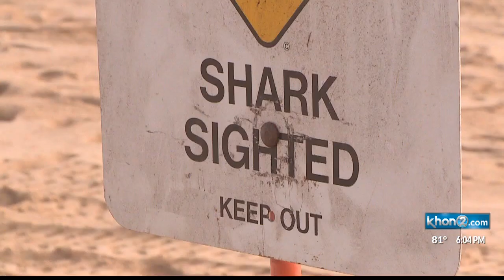Shark attack reported near Waikoloa on Hawaii Island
Sixty-five-year-old Kimberly Bishop was hospitalized after she was bitten by a shark Tuesday in A-Bay on Hawaii Island.